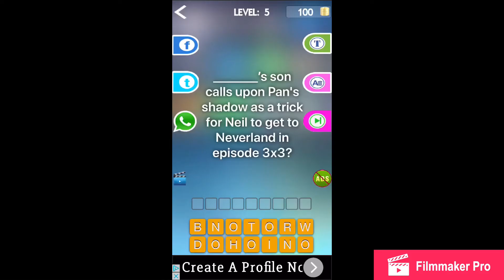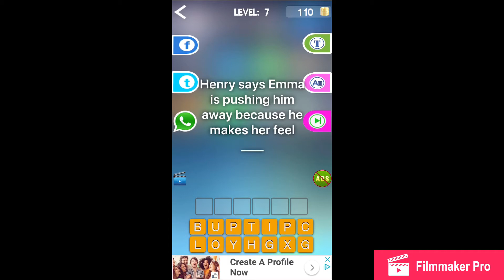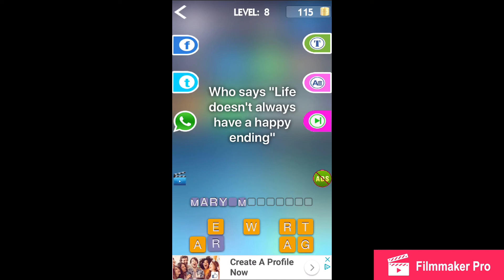Once upon a time trivia (6-8